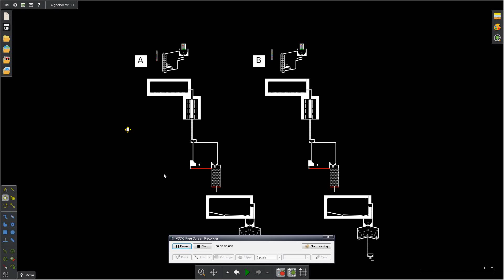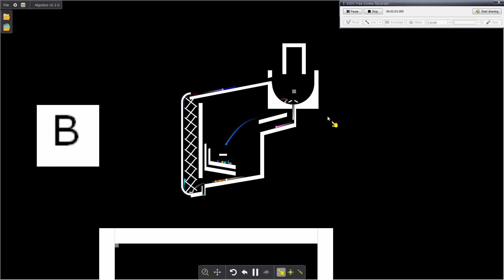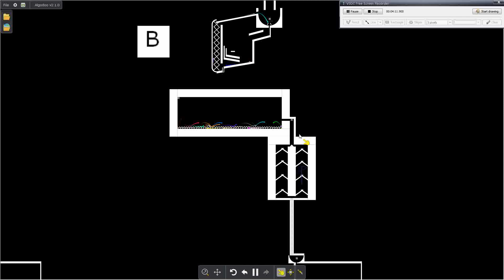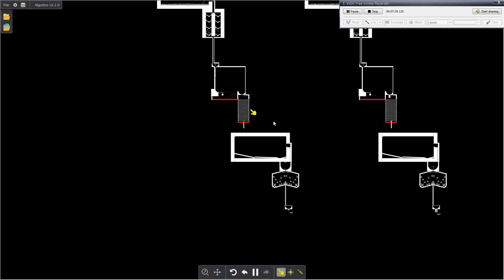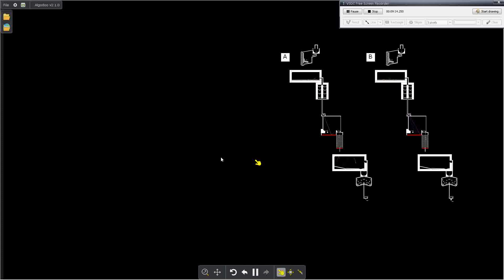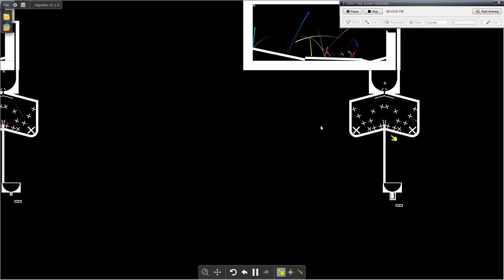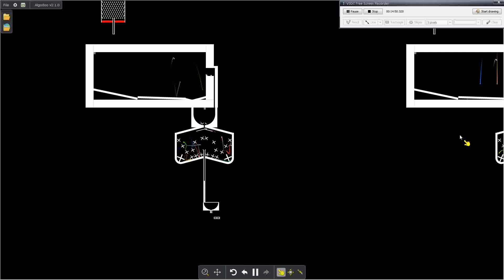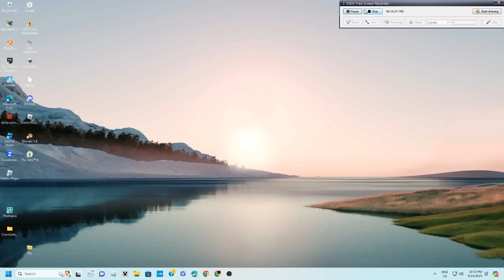2 New Marble Team Marble Race In Algodoo